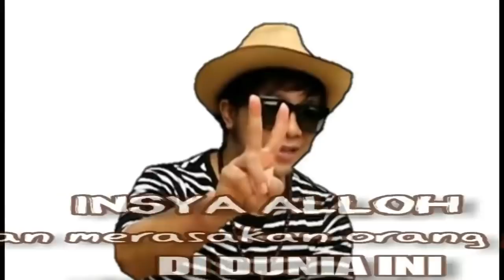KESERUAN BEREBUT MAKANAN KAMBING DI MUSIM KEMARAU